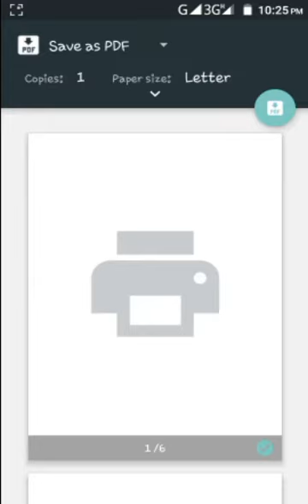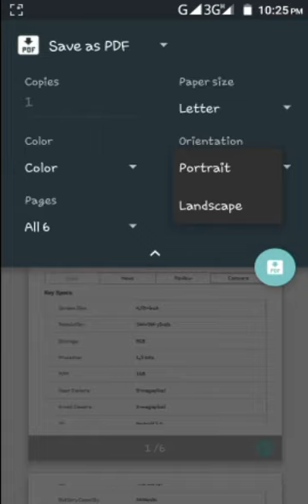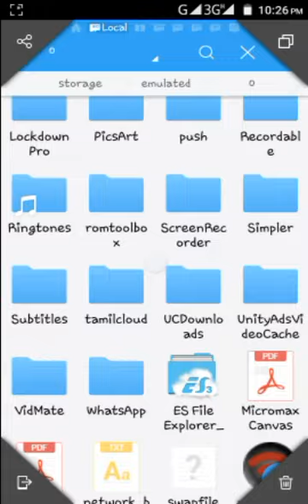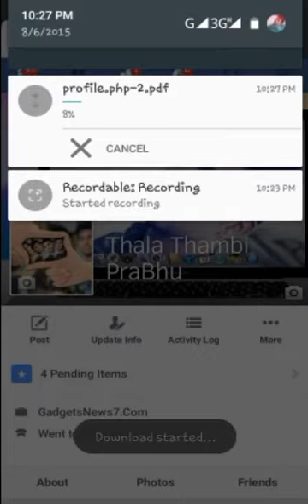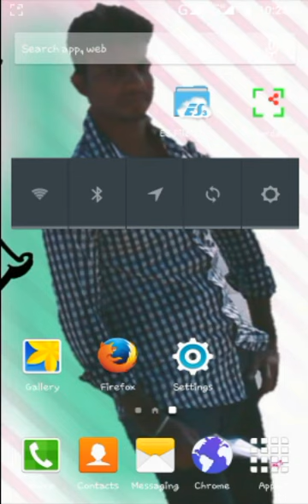PDF Format File Makes All Wep Pages In Easy Way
No Internet Connection Needs !!!